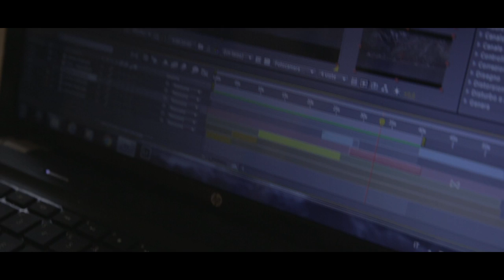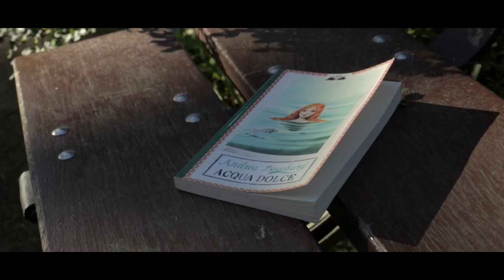ACQUA DOLCE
Giulia sta girando un video di promozione del territorio assieme a Luca, il suo ragazzo. Tutto cambia quando la giovane donna entra in contatto con un uomo che inizia a perseguitarla. Un cammino esteriore ed interiore che avrà luogo sulle rive dello splendido lago.
La C&C è orgogliosa di presentare ACQUA DOLCE, ultima fatica autoprodotta. Buona visione!
SI RINGRAZIA Ivan Prisco per la messa a disposizione del ristorante "Mirò Risto Bar", Sant’Agata dei Goti